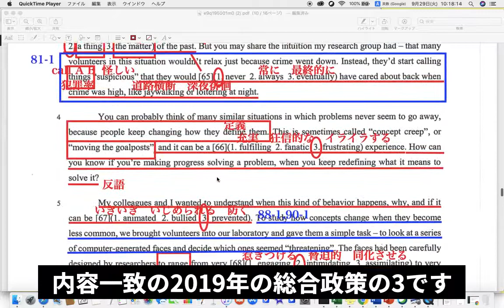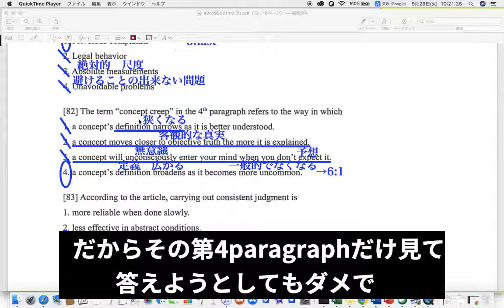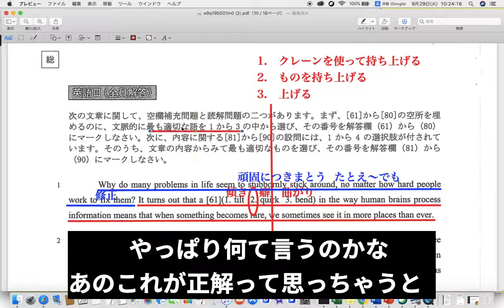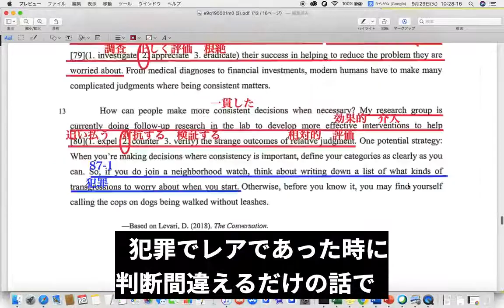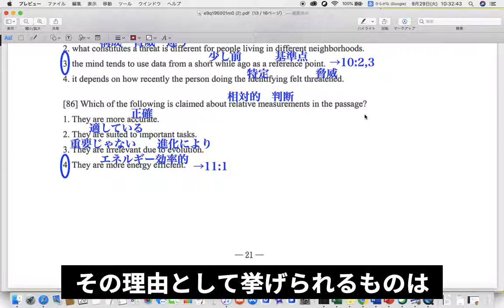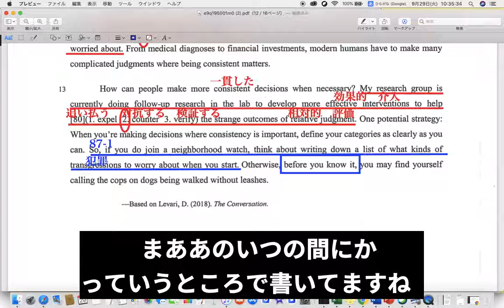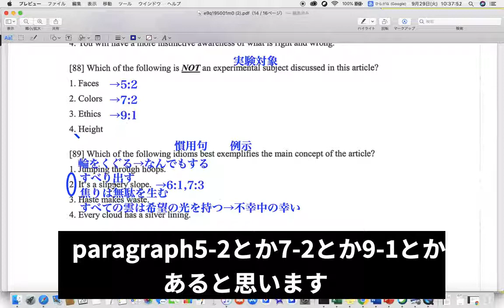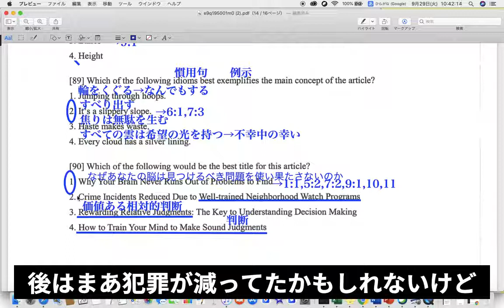【慶應SFC総合政策学部解説】英語 2019年 大問3 内容一致四択